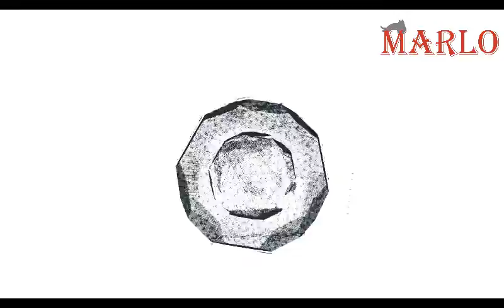Marlo ile A Boy and His Blob Oynuyoruz | Yeniden #1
bugün sizler için A Boy and His Blob oyununu çözmeye ve oynamaya çalıştım. A Boy and His Blob oyunu için değerlendirmem açıklama kısmındadır. A Boy and His Blob oyunu hakkında yorum yapın, diğer kullanıcılara oyun hakkında düşüncelerinizi paylaşın.

I tried to solve and play A Boy and His Blob for you today. My assessment of A Boy and His Blob game is in the description section. Comment on A Boy and His Blob game, share your thoughts about the game to other users.